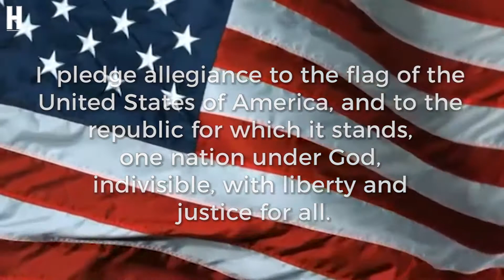April 6, 2018